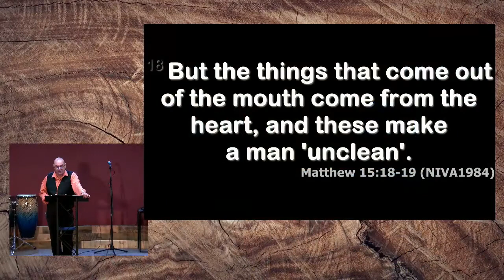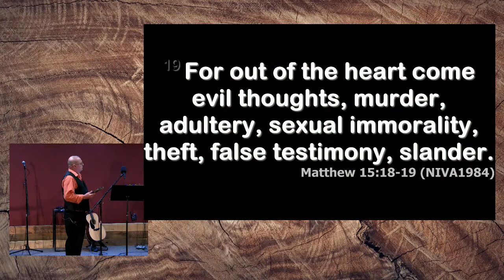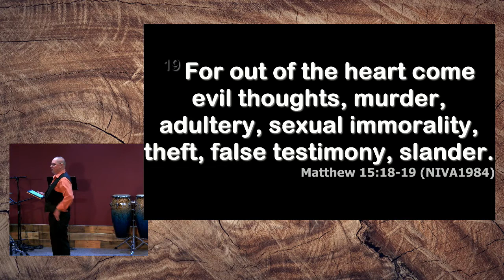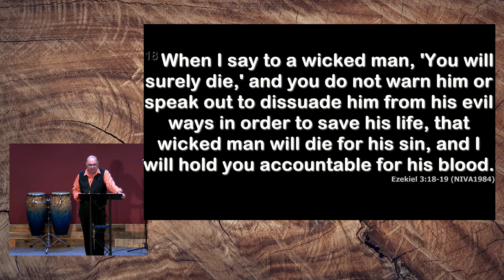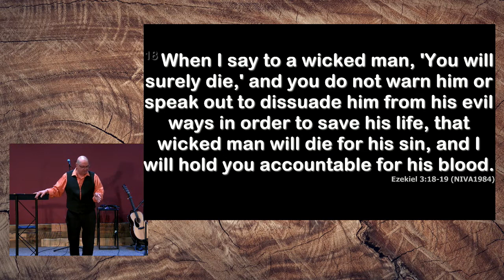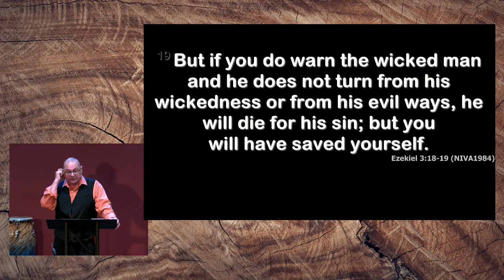Ask the Pastor: Should Political Issues be Discussed in Church; October 25, 2020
Ask the Pastor: Should Political Issues be Discussed in Church